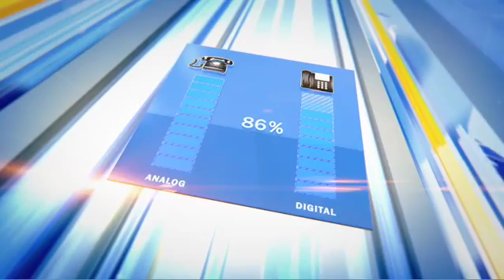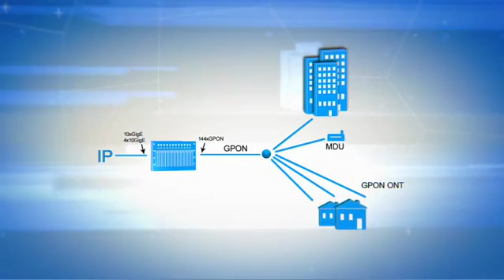Казахтелеком 2012 (Корпоративный Фильм)_Kazakh Telecom (Corporate Film)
✅ Звук: АЛЕКСЕЙ ПАРЕПКО
Озвучание, Дубляж, Вокал, Запись, Режиссура, Сведение, Мастеринг, Саундизайн, Написание Музыки, Аранжировка.
Создание звукового ряда для рекламного ролика. Теле Реклама на казахском, русском, киргизском, узбекском, таджикском языке для стран СНГ, Казахстана, Киргизии, России, Узбекистана, Таджикистана, Туркменистана.
Лучший рекламный, теле, радио, кино звук в Казахстане.  АлексПро Казахстан

✅ Sound: ALEX PAREPKO
Voice Over, Dubbing, Vocal, Recording, Directing, Mixing, Mastering, Sound Design, Music Composer, Arrangement.
Creating a sound for TV commercial. TVC Commercial Kazakh, Russian, Kyrgyz, Uzbek, Tajik language for the CIS countries, Kazakhstan, Kyrgyzstan, Russia, Uzbekistan, Tajikistan, Turkmenistan.
The best advertising, commercial, TV, Radio, Cinema sound in  Kazakhastan. AlexPro Kazakhstan

►  Музыка для ваших видео роликов и рекламы